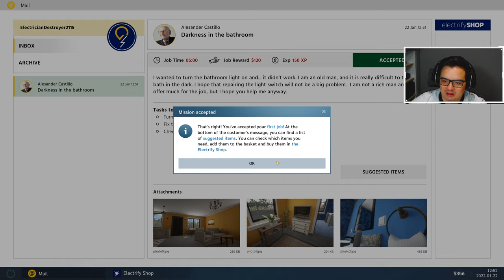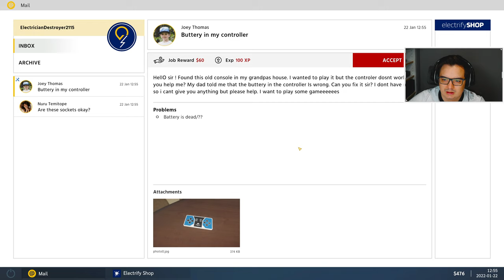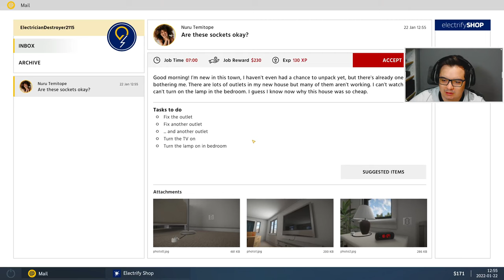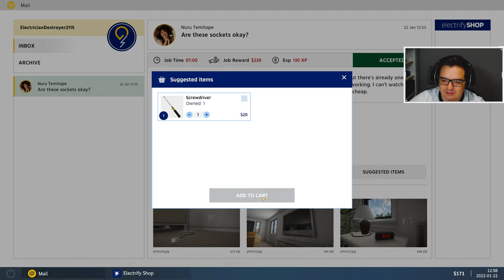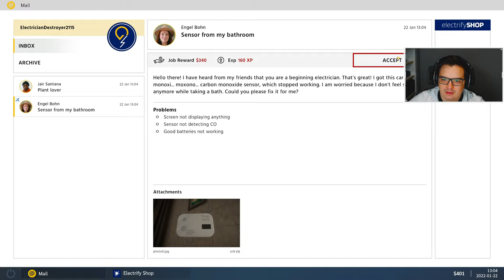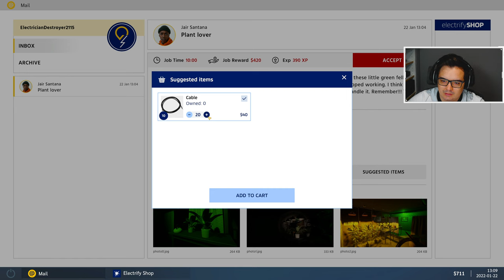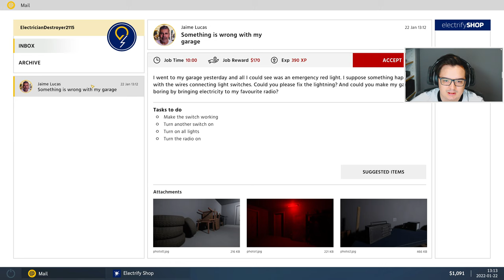ELECTRICIAN SIMULATOR | Je deviens électricien ! - Gameplay FR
Hey ! On se retrouve aujourd'hui pour ma découverte du jeu Electrician Simulator sur PC :)